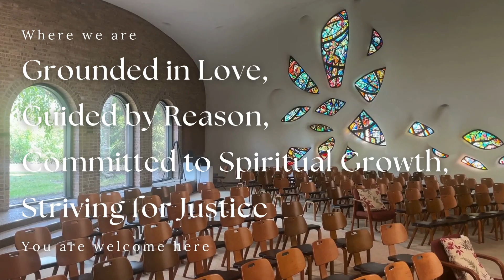NSUC "I Wonder..." (sermon) 10.13.24 Anne Clough, preaching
This Sunday, October 13: "I Wonder...": How can cultivating curiosity help us keep Love at the center? Anne Clough preaching

Portions of the service will typically be uploaded to our YouTube channel after the live stream has ended. Please see our newsletter for more information about participating in our in-person and virtual offerings.

Next Sunday, October 20: "Faust": On making a deal with the devil. A sermon for the Halloween season, Lucas Hergert preaching

North Shore Unitarian Church of Deerfield, IL
Grounded in Love
Guided by Reason
Committed to Spiritual Growth
Striving for Justice